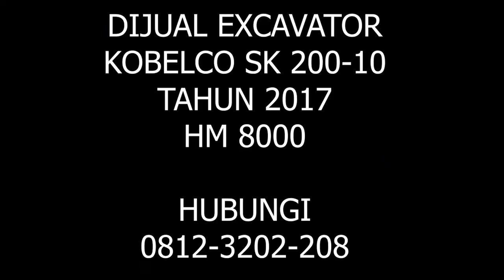DIJUAL EXCAVATOR KOBELCO SK 200 | FOR SALE USED EXCAVATOR KOBELCO SK200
DIJUAL KOBELCO SK 200 - 10

ALAT BERAT DIJUAL
EXCAVATOR BEKAS
EXCAVATOR DIJUAL
DIJUAL KOBELCO SK200
DIJUAL EXCAVATOR KOBELCO SK200
EXCAVATOR KOBELCO SK 200 BEKAS DIJUAL

FOR SALE USED EXCAVATOR KOBELCO SK 200
USED KOBELCO EXCAVATOR SK 200